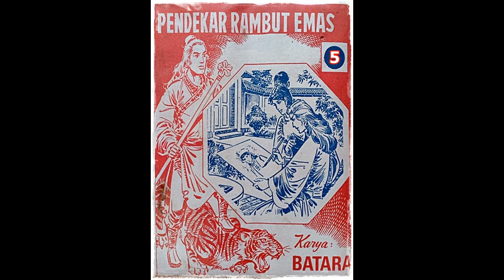Seri Cerita Silat Pendekar Rambut Emas Jilid 5